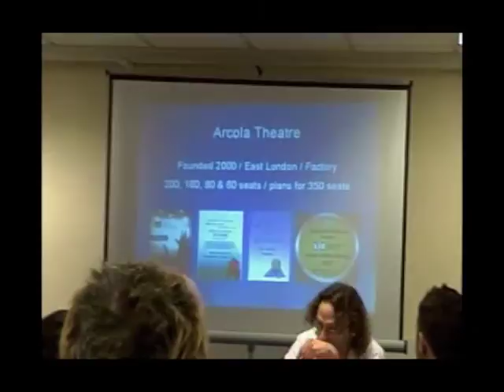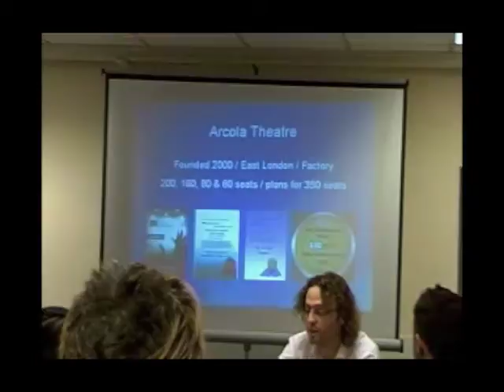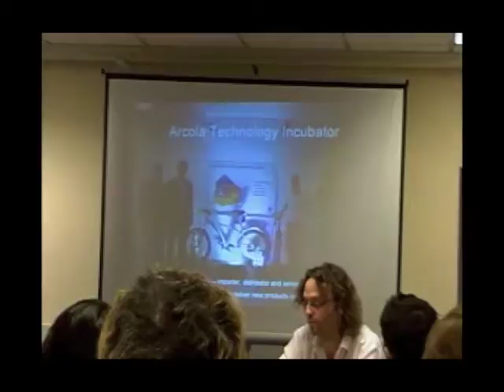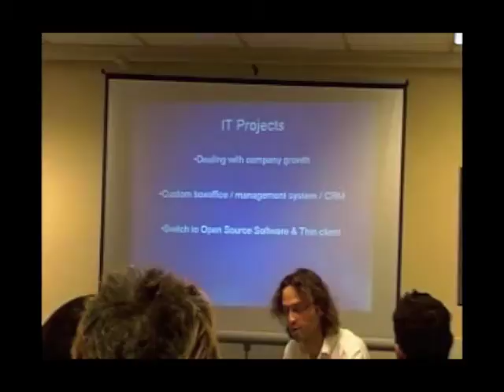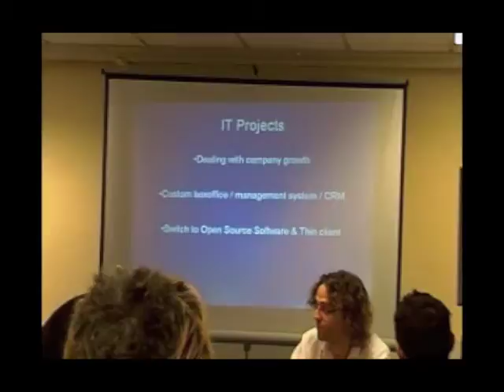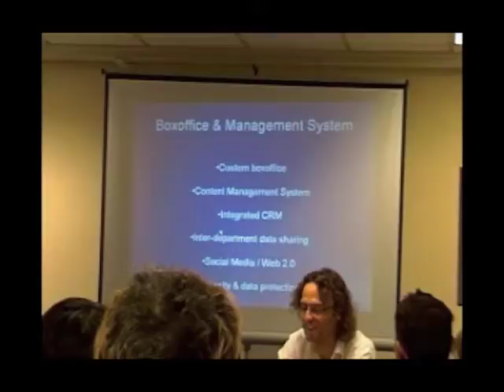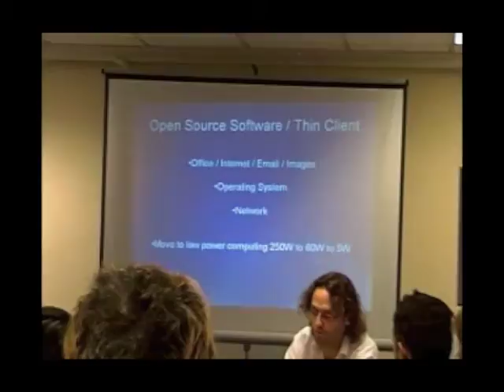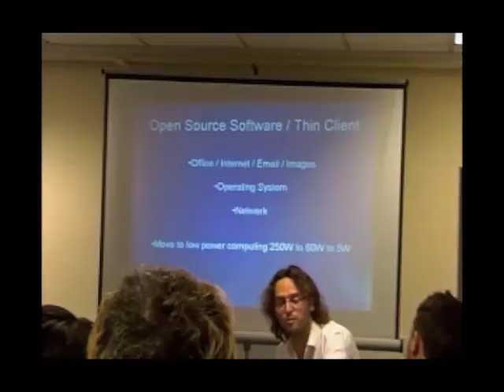Art of Digital London: Digital Salon and Surgeries - Arcola Theatre Part1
Ben Todd from the Arcola Theatre discusses the benefits of having your very own geek